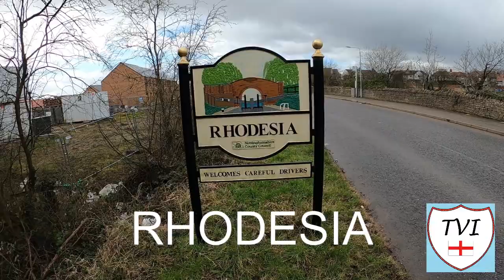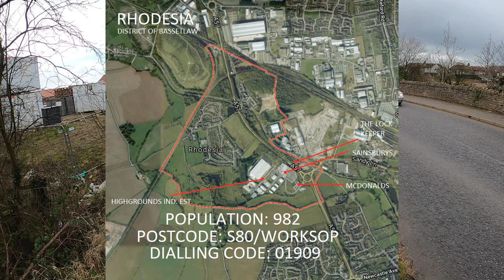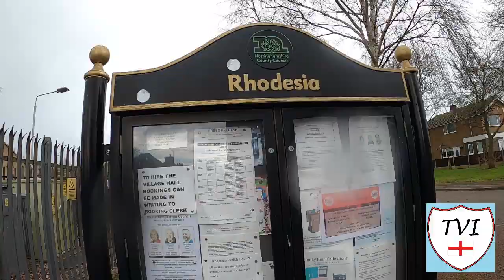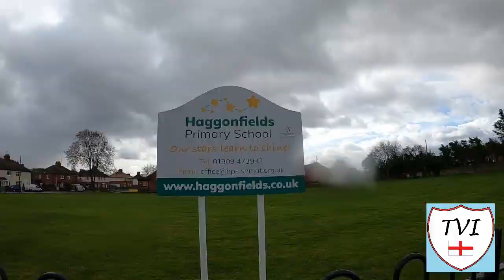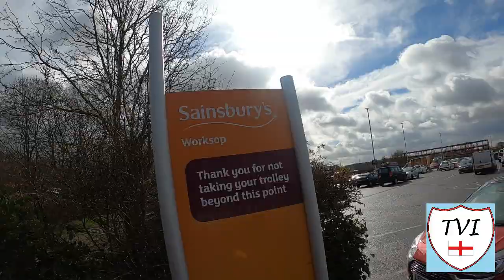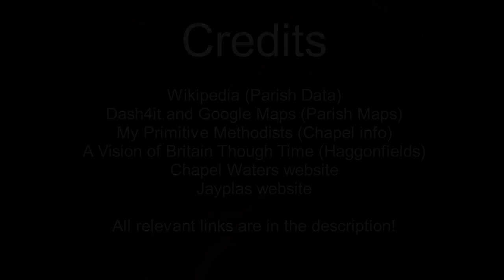RHODESIA: Bassetlaw Parish #2 of 66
Now when it comes to the etymology of a place - the meaning behind it's name - most British settlements can trace their names back to the days when the Anglo Saxons or the Romans walked these lands. I'm actually starting to learn some of the words now through this so it won't be long before I could make an educated guess for the names of places I've never ever been to. With this next parish though, it's name comes from something far more recent.

When coal mines were a thing up here in the North of England, settlements grew around them. We've seen that before. What we haven't seen though is an entire mining settlement take it's name from the chairman of the colliery! Well, that's exactly what happened when the ancient settlement of Haggonfields  became what it is today.

Based around the Chesterfield Canal and sporting a rather large flyover at one end, you'll find now almost no evidence, physically at least of the old mining community, except for the tell tale style of housing on it's main estates. You'll now find new developments aimed at expanding the population in this quiet corner of Worksop's suburban fringe.

Home to a massive industrial estate too, there's a lot going on in this parish. The industrial estate has a major supermarket and a McDonalds, as well as one of the UK's leading recyclers of plastic - a much needed business in this day and age. Look hard enough and you'll see the history, but it's mostly disguised behind these newer ventures.

Despite it's name, this one has absolutely no links to Zimbabwe. Welcome to RHODESIA.

Join me as I try to visit every single parish in the district of Bassetlaw.  There are 66. Here's the SECOND one - Rhodesia.